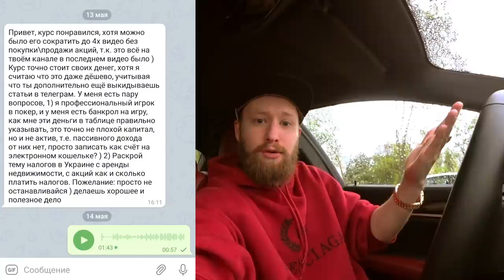СОВЕТЫ МИЛЛИОНЕРА! Делай это и у тебя будут деньги! Как не быть ЛОХОМ?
Друзья, мой курс будет в открытой продаже еще до конца месяца. Потому что с большим количеством людей, мне будет очень тяжело общаться. Так как общаюсь я лично с каждым с помощью голосовых сообщений и это не так то и просто как мне казалось. Поэтому надеюсь на ваше понимание.